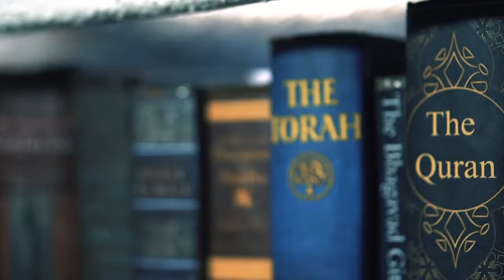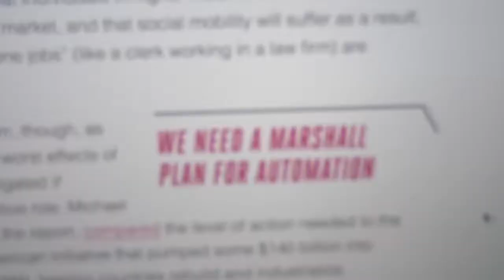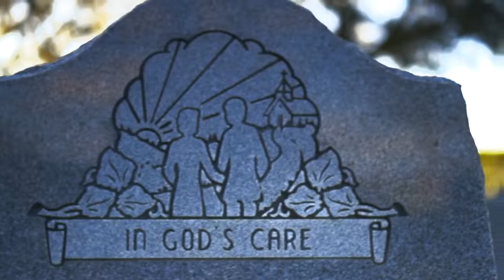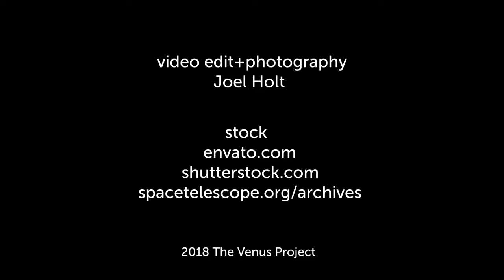Jacque Fresco: Echter Glaube?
-Die deutschen Untertitel werden durch Klicken auf ´Untertitel´ rechts unten aktiviert.-

Viele Menschen bezeichnen sich selbst als Christen. Doch was bedeutet die Lehre von Jesus Christus und wie sehr können wir heute überhaupt noch danach leben? Hast du schon einmal einen Christen getroffen? Jemanden, der Jesus' Ratschläge tatsächlich in die Praxis umsetzt:
"Liebt eure Feinde und bittet für die, die euch verfolgen, auf dass ihr Kinder seid eures Vaters im Himmel. Denn er lässt seine Sonne aufgehen über Böse und Gute und lässt regnen über Gerechte und Ungerechte. Denn wenn ihr liebt, die euch lieben, was werdet ihr für Lohn haben? Tun nicht dasselbe auch die Zöllner? Und wenn ihr nur zu euren Brüdern freundlich seid, was tut ihr Besonderes?" (Matthäus 5, 44-47)

Die Audioaufnahme ist ein Auszug aus der Art Merril Show, Radio WIOD, 1973, bei der Jacque Fresco damals zu Gast war.